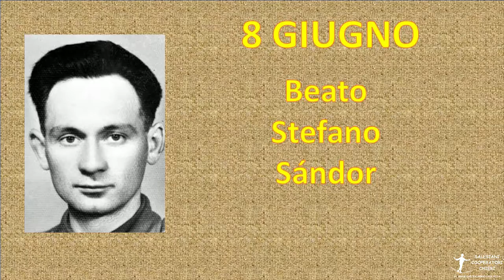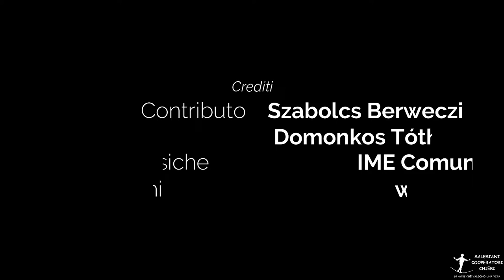06 08 Stefano Sandor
"Senza lavoro non si raggiunge la vita eterna"
"Fedele alla vocazione fino alla fine"

Due Salesiani ungheresi ci raccontano gli episodi salienti della vita del Beato Stefano Sandor